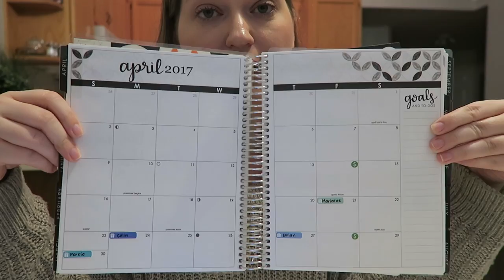LAUNDRY DAY Q&A | VLOGTOBER DAY 13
If you have any additional questions, please post them in the comments below and I will answer more Q's next week.  Hope y'all are having a wonderful day ;)

12527 Central Avenue NE #322